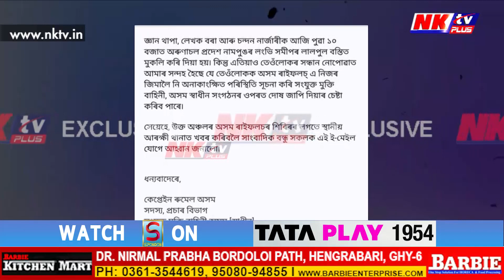মুকলি কৰাৰ পিছতো নিখোজ হৈ আছিল আলফাৰ দ্বাৰা অপহৃত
▶️ অৱশেষত সন্ধান ওলাল অপহৃত তিনিওজনৰ
▶️ NKTV PLUS BIG EXCLUSIVE